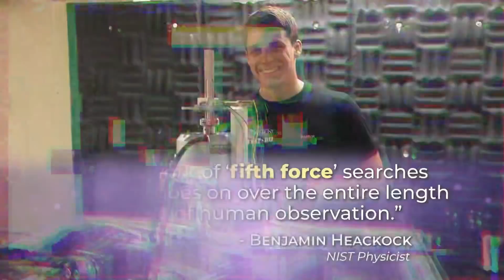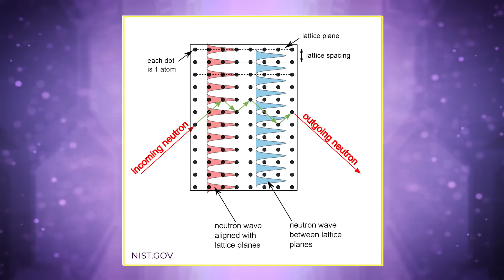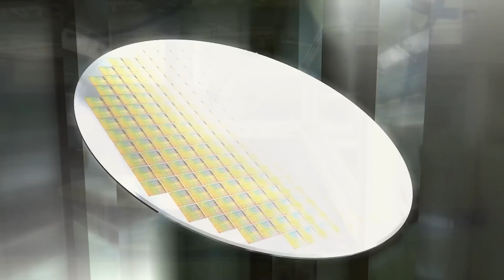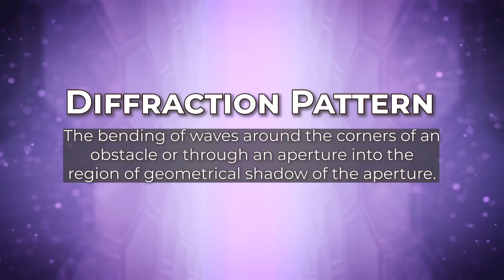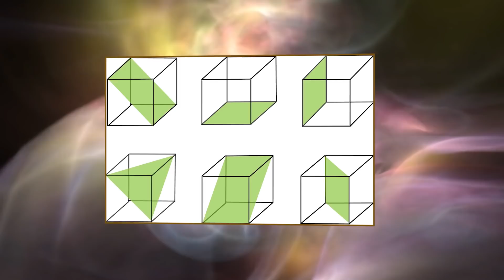Are There More Than Four Forces Of Nature?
Some particle physicists conjecture the existence of a fifth force in addition to the known four fundamental forces (gravity, electromagnetism, and the strong and weak nuclear forces).

To set bounds on the strength of such an interaction a new experiment using an unusual method called Pendellösung interferometry measured the neutron structure factors of silicon. The momentum dependence of the structure factors enabled the researchers to put more stringent bounds on the strength of a type of fifth force called the Yukawa force, as well as to measure the charge radius of the neutron.

This experiment has placed the best-yet limits on the strength of a long-sought fifth fundamental force. by Blasting Neutrons through Crystals. The experiment carried out at the National Institute of Standards and Technology (NIST) offerings hints about the fifth force’s possible character.

Along the way, this international collaboration of researchers also made some of the most precise measurements of the structure of both silicon crystals and neutrons themselves.

“This work of ‘fifth force’ searches actually goes on over the entire length scale of human observation,” says NIST physicist Benjamin Heacock, the study’s lead author.

00:00 Use the Force!
01:00 Why use neutrons?
03:00 The experiment at NIST
05:49 Brian mangles German and cries out to @SabineHossenfelder for help!
09:00 The future

Filmed at StudioU at UC San Diego
Thanks to Treb Padula